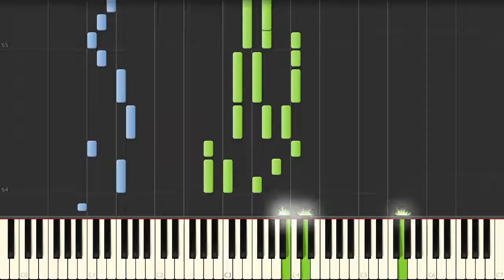【MOTHER2】オネット ピアノアレンジ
スマブラforのアレンジがよかったのでちょっと混ぜてみました

他のピアノアレンジ(MOTHERシリーズ)